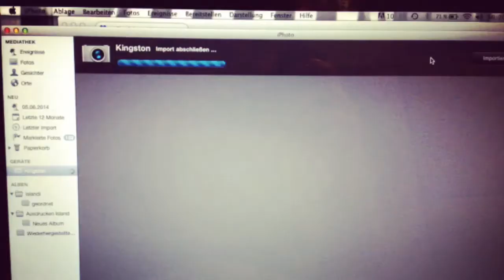Blue Saloon - Sneak Preview of New Songs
Video by Jacobe Klein